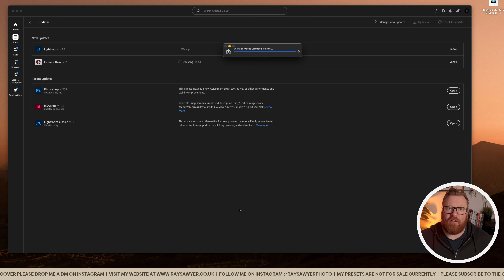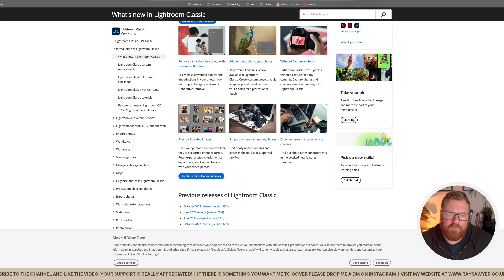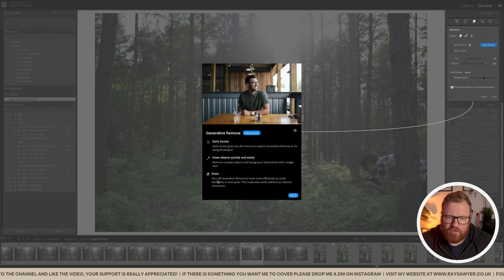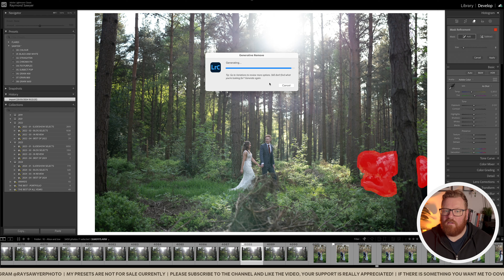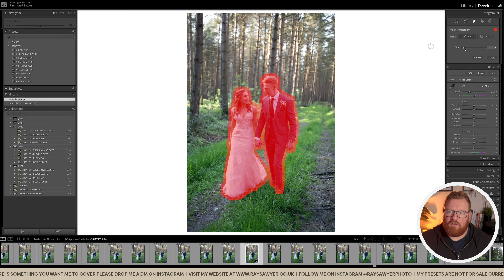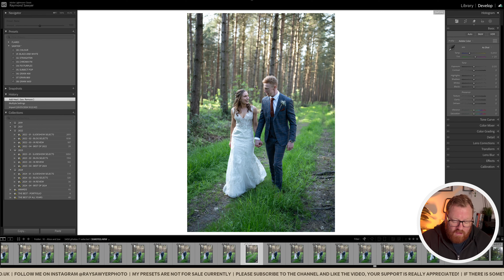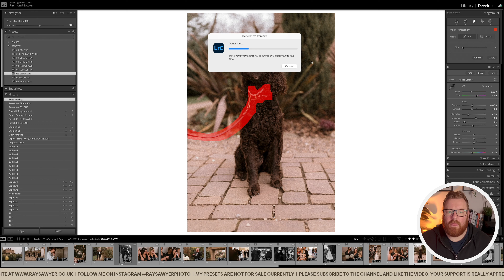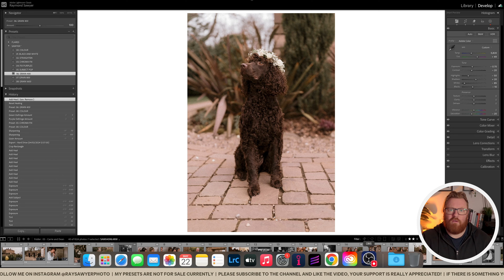Generative A.I in Lightroom | MAY 2024 UPDATE V13.3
The May 2024 Lightroom update is here (13.3) Generative Remove AI is now in Lightroom. Game Changer.

Sony A7IV Camera Body x2
Sony 35mm 1.4 GM Lens
Sony 85mm 1.4 GM Lens
Sony 256GB SDXC SD Card
Sony 128GB SDXC SD Card
Manfrotto 190 Go Tripod
Manfrotto 804RC2 Mark II 3-Way Head
DJI Mavic Mini 4
DJI Osmo Action and Action 3
Godox V1 Speedlights
Leather Dual Camera Harness
Lowepro Pro Roller X300
Apple MacBook M1 Pro 14"
Dell 27" Monitor
DROBO HDD 5 Bay
WD Red 6TB NAS 3.5 Inch Internal Hard Drives
Apple iPad Pro XDR
Apple Pencil 2nd Gen
Apple Smart Keyboard
Apple Watch